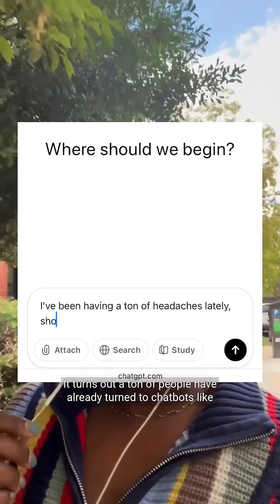Should you bring your health questions to ChatGPT?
Have you noticed AI being used at your doctor’s office? These days, it’s becoming more and more common. On this week’s episode of our podcast Explain It to Me, host Jonquilyn Hill talks to Dr. Dhruv Khullar, a physician at Weill Cornell, about the growing use of AI in medicine to diagnose patients and understand symptoms. Khullar sheds light on how to best use these AI tools to your advantage and what to avoid.

🎧 Listen to this episode from Vox wherever you find your podcasts.